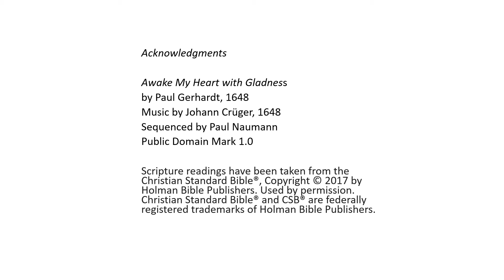Preparing for Sunday — Second Sunday in Lent — Propers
Each Friday we continue our preparation for the coming Sunday in the Church Year. In this video we look at the propers for the Second Sunday in Lent.